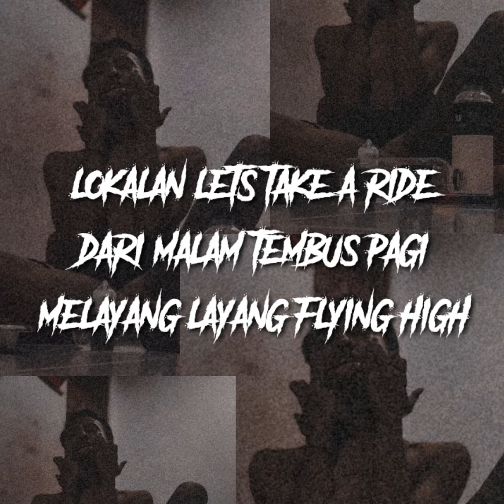LEHA LEHA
SPESIAL REQUEST
a song for Leha Leha Bar

beat:
Lyrics: Prince Bur

TERKENAL LAH KARENA KARYAMU
BUKAN SENSASIMU